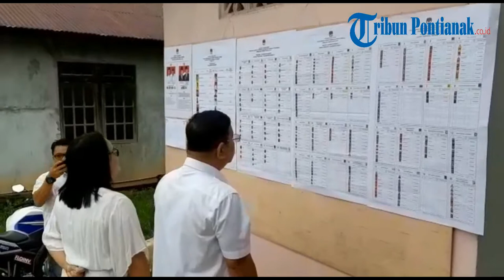Bupati Sekadau Rupinus Melakukan Pencoblosan di TPS 14 Senuruk, Desa Sungai Ringin, Sekadau Hilir